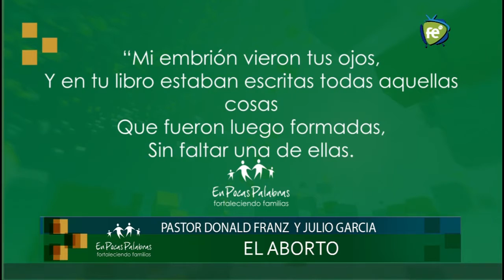El Aborto (EPP162015)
Programa con el Pr. Donald Franz junto a Julio Garcia. Con testimonios de Personas que vivieron historias sobre el Aborto.